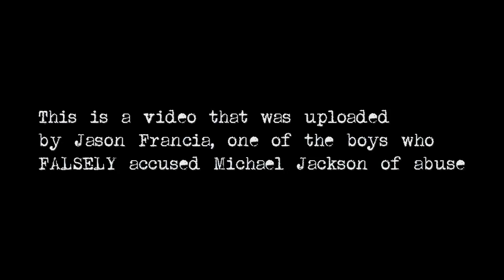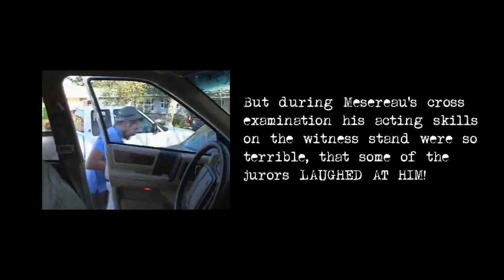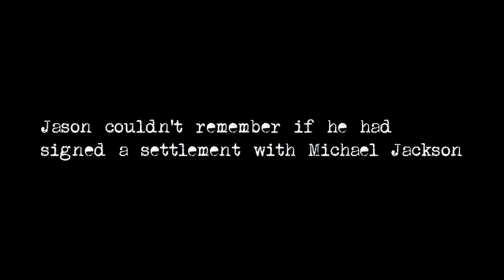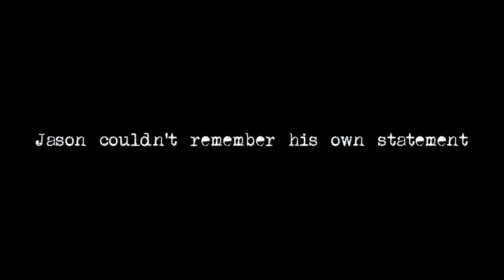Jason Francia, accuser of Michael Jackson, EXPOSED!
Jason Francia lied about Michael Jackson molesting him. He and his mother took the money and ran. In fact, Jason's mother OWED Michael Jacksona large sum of money.
And even Jason himself had doubts about the claims he made; he couldn't remember most of it!